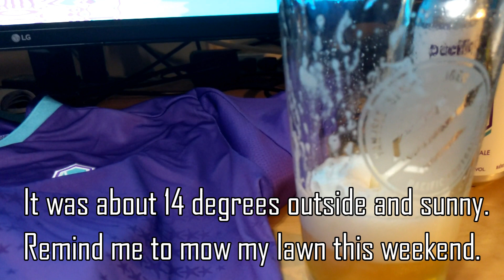Pacific FC Home Kit Reveal 2020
Drop in to the Pacific FC Downtown Store for the unveiling of the 2020 Home Kit! Have a chat with players and staff while you're at it.